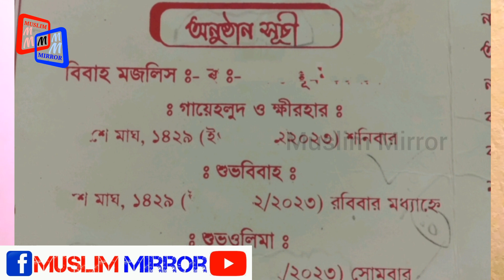বিবাহ অনুষ্ঠানে ভালো কাজের নামে অপকর্ম।।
চ্যানেল ডেসক্রিপশন

Muslim Mirror
চ্যানেলটি সত্যকে সকলের সামনে তুলে ধরতে সদাসচেষ্ট। বিভিন্ন খবর, বিশেষতঃ মুসলিম বিশ্বের বা দ্বীন ইসলামের সঙ্গে সংশ্লিষ্ট নিয়ে আপনাদের সেবায় সদা নিয়োজিত।

সতর্কবার্তা: এই চ্যানেলের কোনো কনটেন্ট, অন্য কোনো চ্যানেলে আপলোড করা হলে কপি রাইট ক্লেইম এর নিয়ম অনুযায়ী ব্যবস্থা গ্রহণ করা হবে।

এক ক্লিকেই এই চ্যানেলে যে গুলি বিষয়গুলো পাবেন-
১) ইসলামের ইতিহাস।
২) কুরআন।
৩) হাদীস।
৪) ইসলামী দর্শন।
৫) ইসলামী বিধান সমূহের বিজ্ঞান ভিত্তিক ও যুক্তিগ্রাহ্য বিশ্লেষণ।
৬) আরবী ভাষা শিক্ষা।
৭) মুসলিম বিশ্বের খবরাখবর।
৮) ইসলামী সংস্কৃতি
৯) ইসলামী সংগীত ( নাত/ হামদ/ তারানা)
১০) সুস্থ বিনোদনমূলক দৃশ্য
১১) প্রকৃতির বাস্তব দৃশ্য
১২) মুসলিম সমাজের নানান সমস্যা এবং তার সমাধান
১৩) বিভিন্ন মুসলিম সংগঠনের কর্মসূচি বিষয়ক আলোচনা
ইত্যাদি ইত্যাদি.